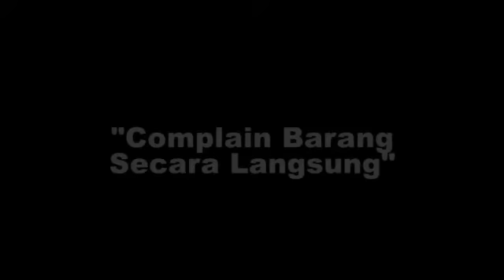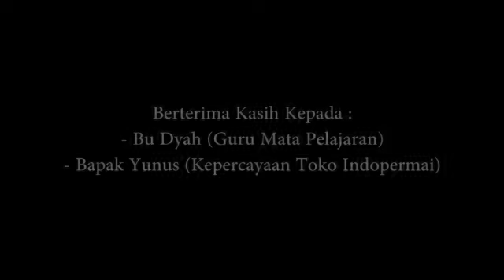Pelayanan Prima Yang Baik Kepada Pelanggan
Adegan ini diperagakan oleh siswa SMk Kesuma Bangsa 2 Depok kelas XI OTKP 1